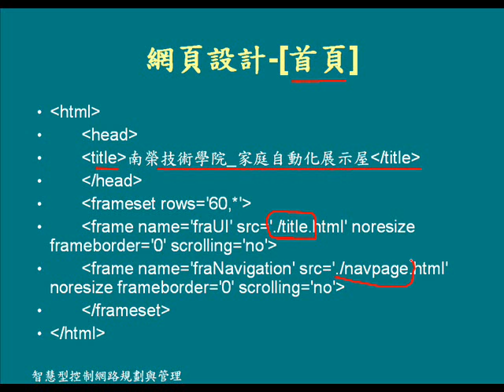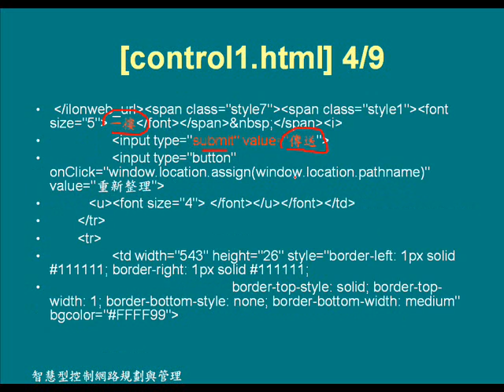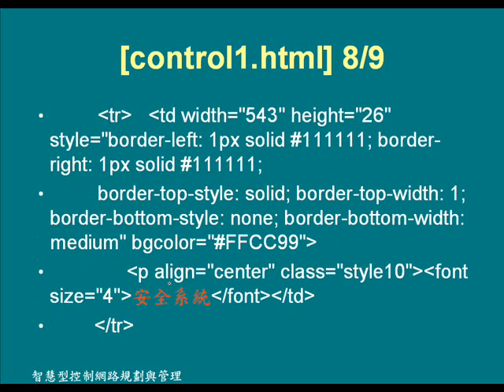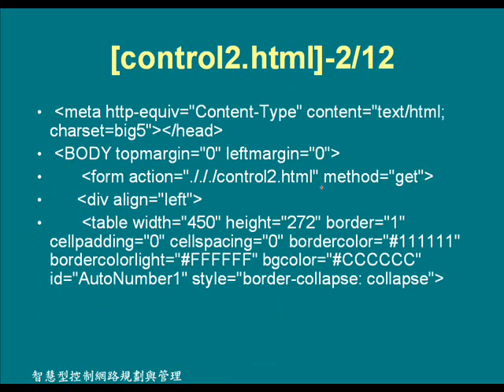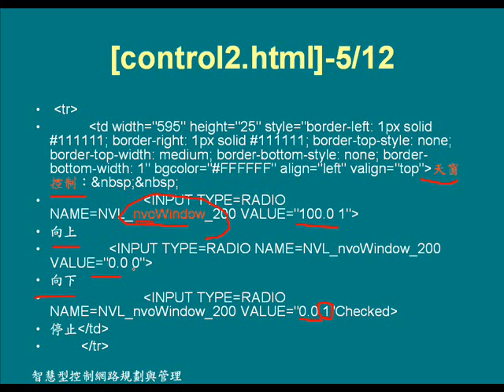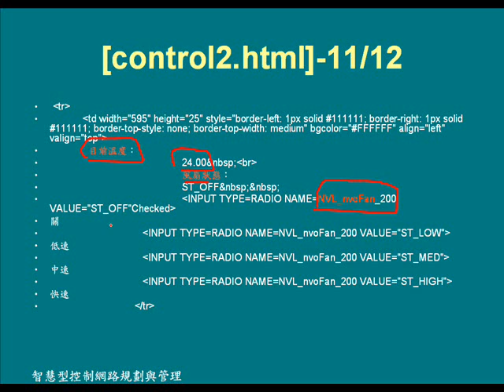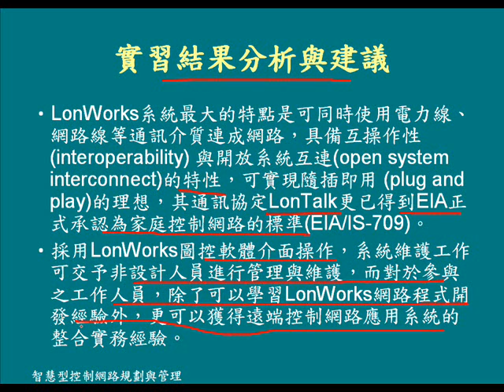實習9 ilon100 Web Remote Control 002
課程名稱:智慧型控制網路規劃與管理